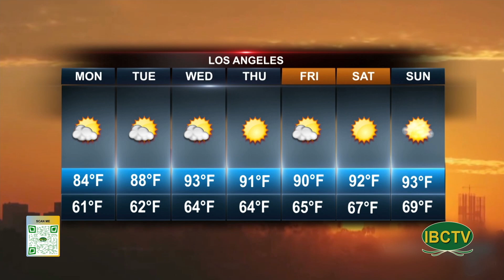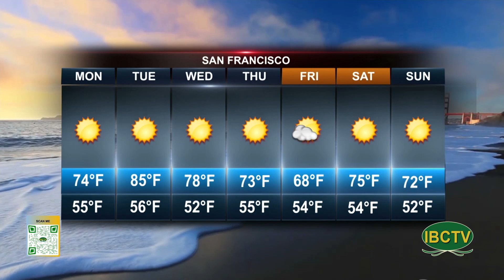Weather 10 04 2024